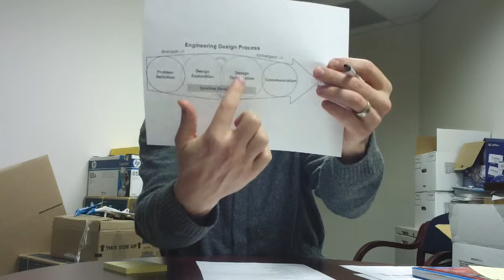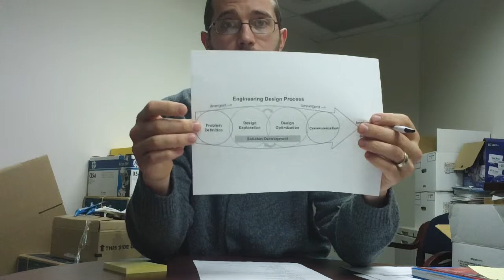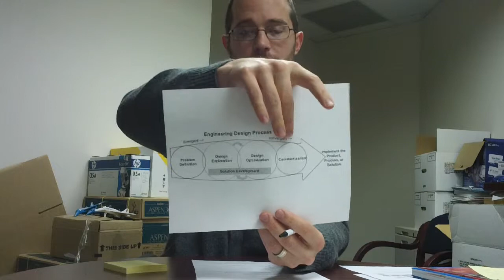IET - Course Overview